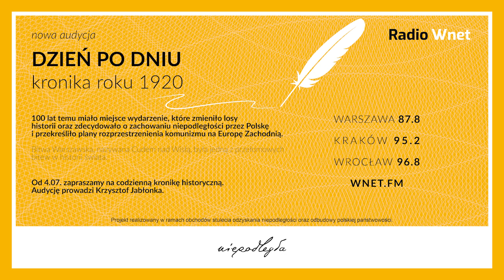Dr Popławski: Niemcy uzależniają się od ChRL. Polityka UE wobec Chin może stać się bierna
Dr Konrad Popławski – Ośrodek Studiów Wschodnich

Dr Konrad Popławski o stosunkach pomiędzy Niemcami i Chinami. Nasz gość twierdzi, że ten pierwszy gracz jest głęboko uzależniony gospodarczo od tego drugiego. Co warto zaznaczyć to uzależnienie stale wzrasta. Wydaje się, że w tej sytuacji Niemcy mogą stawać się bezradne w światowej polityce. „Cała polityka Unii Europejskiej wobec Chin może stać się bierna” – mówi nasz gość i zadaje następnie pytanie – „Pytanie, czy nie powinniśmy zamknąć się na Chiny do momentu, kiedy nie dostosują się do zasad globalne gry?”.

Dane do przelewu:

00-108 Warszawa